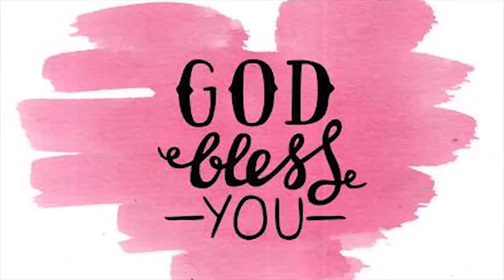|| నీతి నిమిత్తం నిందించబడుచున్న దైవజనులు ||